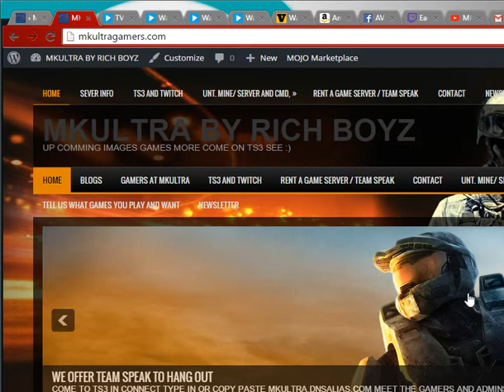mkultragamers lag issues fixed unturned rocket servers minecraft vanilla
all lag issues with hard ware was fixed  all servers are full come play  kill shoot use all freeks plug ins and some mods we added  at mkultra servers by richboyz
and team speak mkultra.dnsalias.com  all of these will give you 1 free ticket each  to win !
 tons of people   get some vip  and play with new toys coming